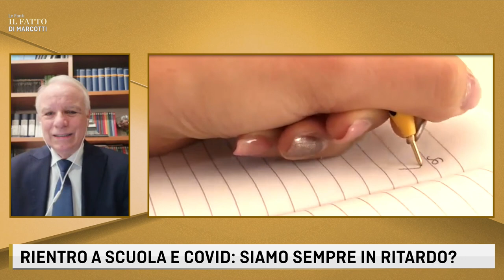RIENTRO A SCUOLA E COVID: SIAMO SEMPRE IN RITARDO?